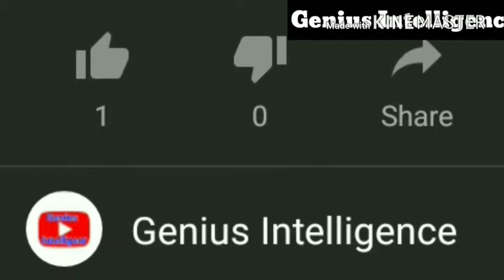Old Woman Like Jalpari?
Who has founder the mobile